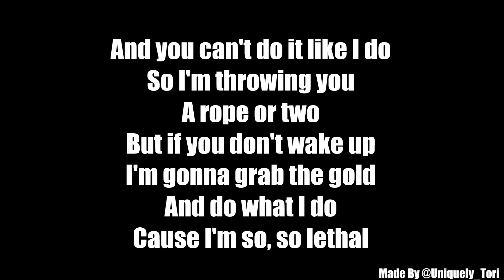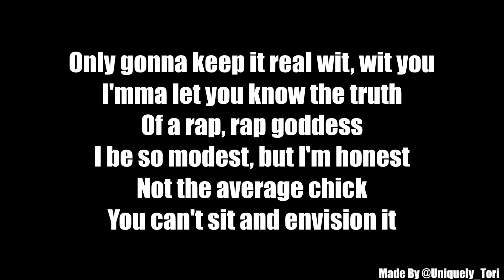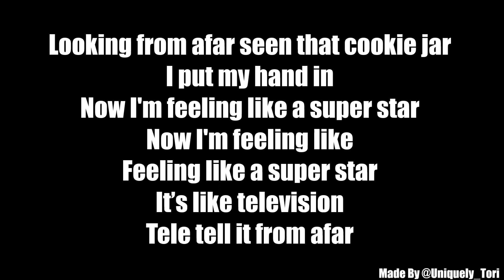Rap Goddess Krizztyle Cookie Jar Lyrics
Produced By: @KVSTATUZ
join the movement and use hashtags